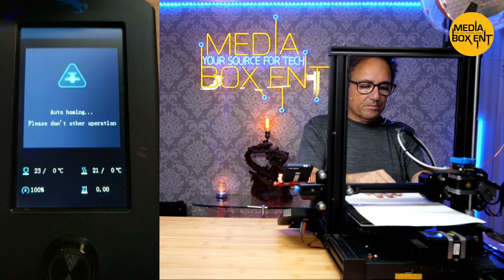Como Calibrar Impresora 3D Creality Ender-3 V2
Creality Ender-3 V2 - Impresora 3D actualizada con placa base silenciosa Meanwell, plataforma de vidrio de carborundo e impresión de reanudación 8.661 x 8.661 x 9.843 in

🔴URGENTE: YouTube no te mostrará mis videos NUEVOS A MENOS QUE 🔔 ACTIVES MIS NOTIFICACIONES🔔

*PodCast*

Cuando hace clic en los enlaces a varios comerciantes publicados aquí y realiza una compra, esto puede hacer que gane una comisión. Participo en Amazon Services LLC Associates Programme, un programa de publicidad afiliado diseñado para proporcionar a los sitios un medio para ganar tarifas publicitarias mediante publicidad y enlaces a sitios AMAZON (incluyendo, entre otros, Amazon US / UK / DE / ES / FR / MX / NL / IT / CAN)